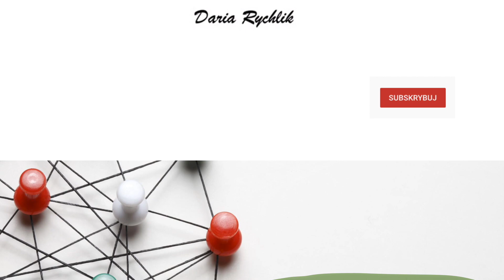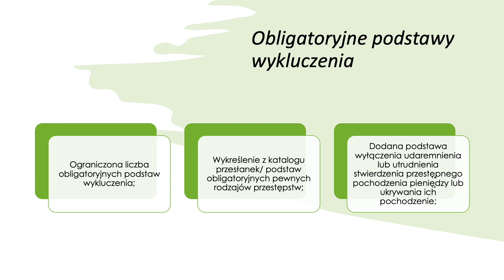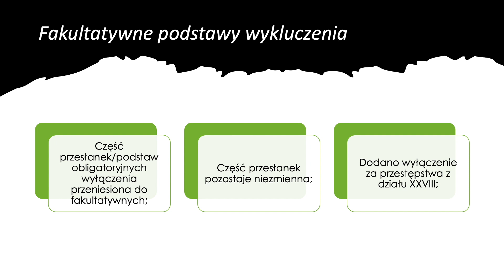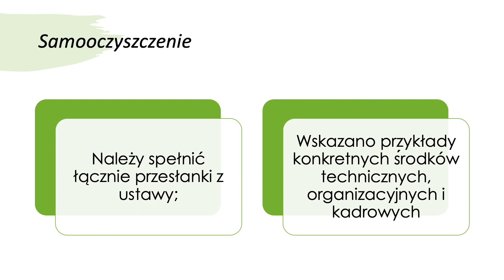08 Nowe prawo zamówień publicznych- podstawy wykluczenia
Witam w kolejnym filmie z cyklu poświęconego nowemu prawu zamówień publicznych. Dziś opowiem o podstawach wykluczenia wykonawców, co w tym zakresie się zmieniło, a co zostaje bez mian.

Regulacje które znajdziemy w nowej ustawie dotyczące podstaw wykluczenia zasadniczo dostosowano do treści dyrektywy klasycznej. Zmienia się nazewnictwo bowiem obecnie ustawa posługuje się w art. 24 pojęciem przesłanki wykluczenia wykonawców z postępowania, a nowa ustawa posługuje się w art. 108 pojęciem podstawy wykluczenia.